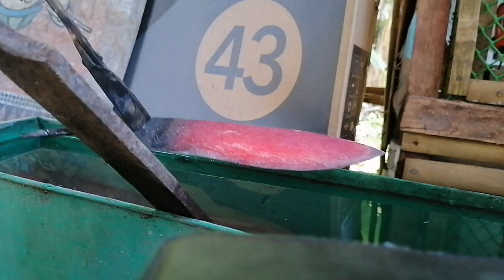Blacksmithing Filipino Tinuko Knife | Pinoy Panday (PART 2) DONE!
Hello there folks!
I'm thankful that my audience platform is now growing, we're now at 72 subscribers! Hope you enjoy this video, it's a bit long but just finish watching it and see the beauty of a Filipino Knife being born in fire.

It's a Tinuko Knife, my trademark knife design which is a combination of many filipino blade designs. I might think of making a sheath for this, preferably of leather if I find one.

I'm Ramon G. Guian III, from Villanueva, Misamis Oriental, Philippines. a 3rd generation Smith of the family, which traces back from my grand father Ramon Sr. and his cousin Rigoverio, both of them now deceased. I'm into this arena to never let the legacy of old filipino smithing to die with the men behind them. May my videos inspire you to be one of us, the smiths!

and for my beloved viewers, I would like to clarify that I do make custom blade works preferably of old weapons recreation but in terms of shipping items, I really have no idea how to do it and so, as of now I will only accept over the counter transactions(though a lot of orders are still pending as of the moment).

God bless!

Musician: Jeff Kaale

Musician: @iksonmusic

Musician: Philip E Morris